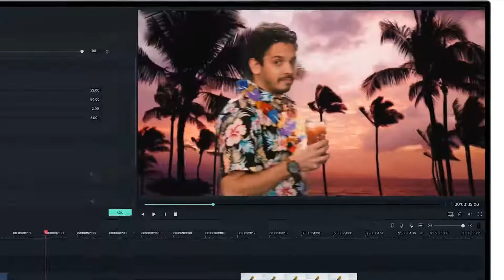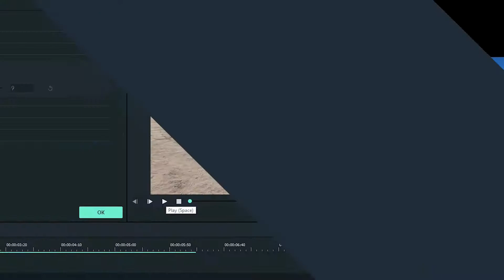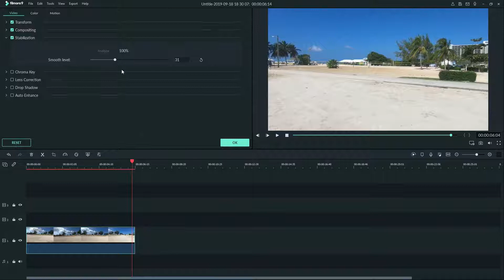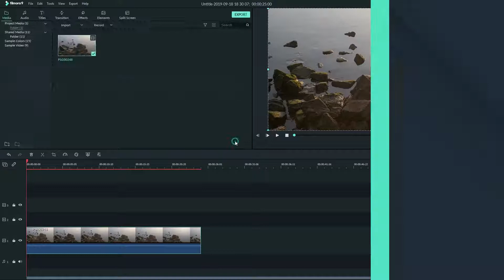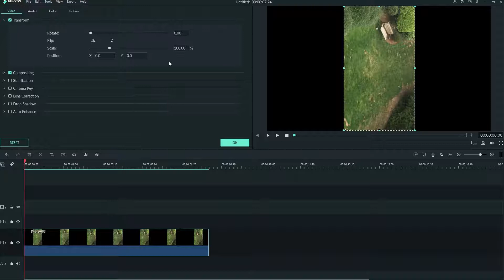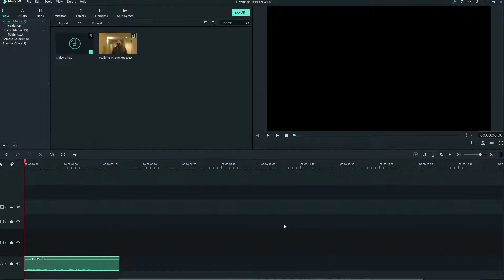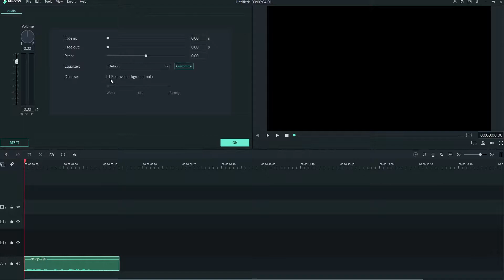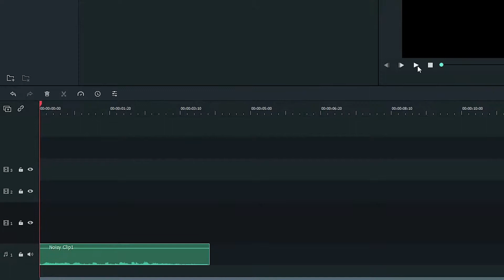18 Fixing Your Clip Filmora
In this video, we look at fixing up your clips!

0:38​ - Stabilization
1:27​ - Lens Correction
2:11​ - Auto Enhance
2:34​ - Correcting Orientation
3:00​ - Denoise

Learn how to edit your videos from start to finish with Filmora!